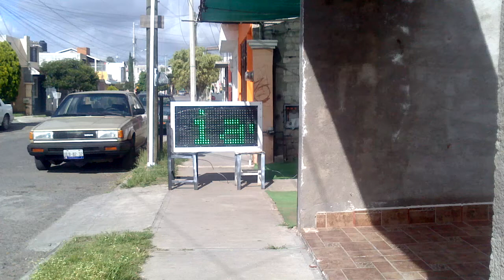ANUNCIOS LED QUERETARO 1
Fabricacion de anuncios led en Queretaro, envios a toda la republica.